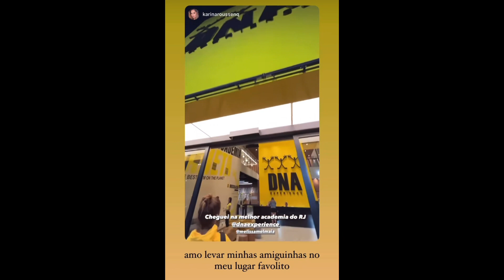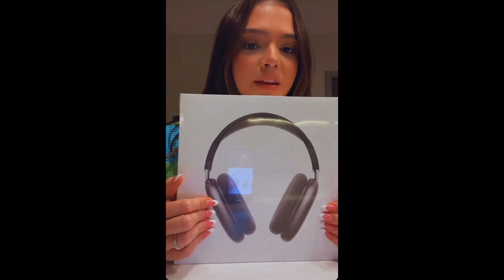Mel Maia desabafa